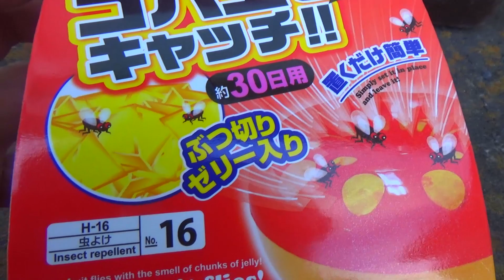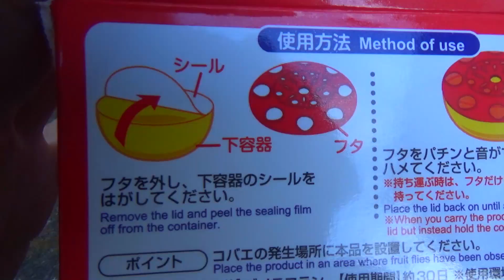【DAISO】Fruit Fly Trap Jelly | コバエキャッチを置いたらカブトムシがやってきたw